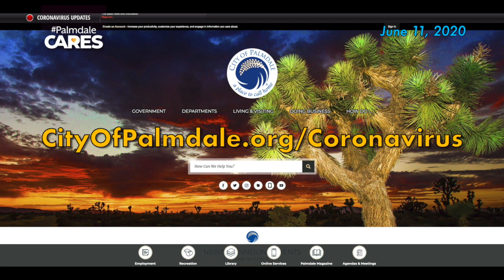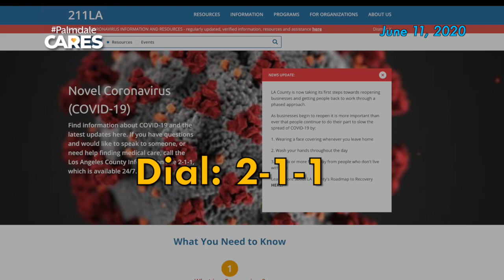COVID-19 Update - 6/11/20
Hi, this is Palmdale Mayor Steve Hofbauer with your June 11th COVID-19 update.

Most of you probably know by now that the LA County Department of Health coronavirus test location at the Antelope Valley Mall is closed. A new testing site has now opened at the Hammack Center parking lot – this is located at 815 E Ave Q-6 – just a few blocks away from Palmdale City Hall

Still, you must have an appointment to be seen, and you can schedule one on the Or you can also get this information at the City’s and we have a link there.

We are still encouraging people to get tested – and we are still guiding people in maintaining Safer at Home measures: staying home if you're sick, washing your hands, coughing into your elbow, and wearing a face covering when you go out.

I want to personally thank everyone who is doing their part in this fight against the spread of this virus. You have all shown how truly Palmdale Cares!

Now let me turn it over to J.J. Murphy, our City Manager with a few more updates.

City Manager, J.J. Murphy:
We have had some amazing community partners helping us all get through the COVID-19 crisis, and today I want to take time to thank Virgin Galactic and The Spaceship Company, and their CEO, George Whitesides. Since the COVID-19 pandemic began, the people at Virgin Galactic and The Spaceship Company have partnered with the City of Palmdale, other local agencies, and local health care workers to ensure enough PPE supplies were available for distribution in the community.

This week, they stopped by Fire Station 24 in Palmdale so we could accept a major part of their PPE donation. To demonstrate their commitment to the Antelope Valley, and to help us be prepared should we see a second wave of cases, Virgin Galactic donated $25,000 and coordinated the PPE purchase. All this demonstrates what we have said all along – we can get through this – together!

The Cities of Palmdale and Lancaster were proud to donate some of the equipment received to the Antelope Valley Community Emergency Response Team known as “CERT”. AV CERT supports disaster preparedness, and I also want to take this moment to thank their volunteers for serving during this crisis.

We are also offering PPE to Palmdale Businesses – not for free but “at Cost” – because we know that many businesses are having trouble finding those supplies. The current list of items available includes hand sanitizer, disposable masks, and hand sanitizer stands. To get these for your business, you will need to download the Order Form on the City's

You can pick up your items at Palmdale City Hall at the Development Services Building, Monday through Thursday from 7:30 am to 6 pm.
Although the program is currently limited to Palmdale based businesses and organizations, it may be expanded to all Antelope Valley businesses if there is a need – so feel free to ask!

And finally, the City remains committed to addressing mental health issues during these difficult times, and we want you to know what resources are available to help. We continue to host our Mental Health Virtual Town Hall meetings every other Monday. Our next Mental Health Town Hall will be Monday, June 15th at 10:00 AM.

Always remember – PalmdaleCares about You!